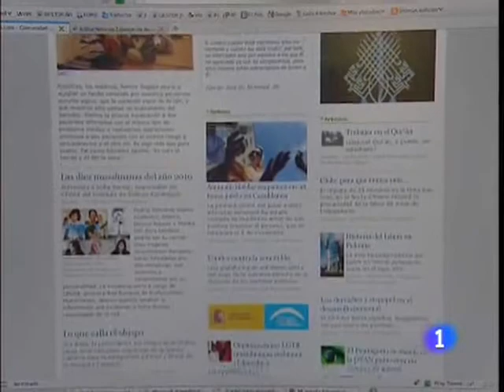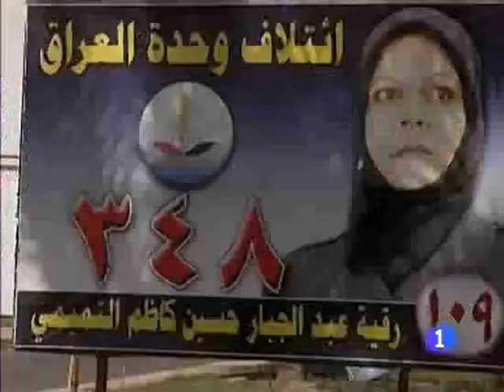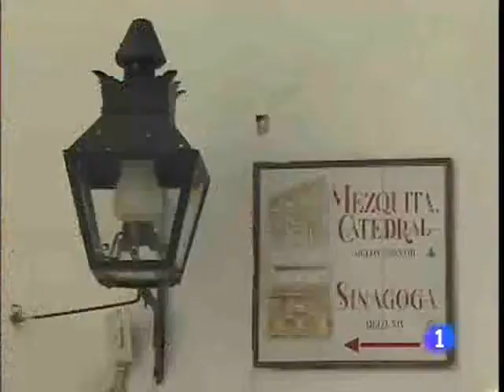Feminismo y/o Islam. Informe semanal 30/10/10